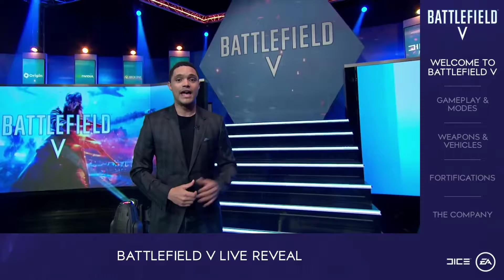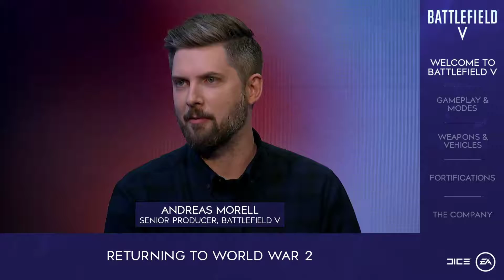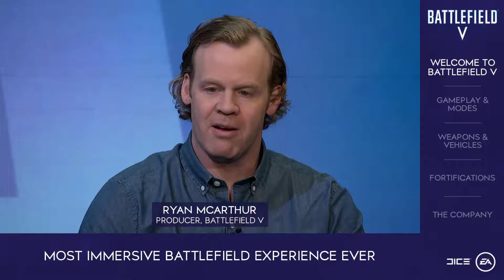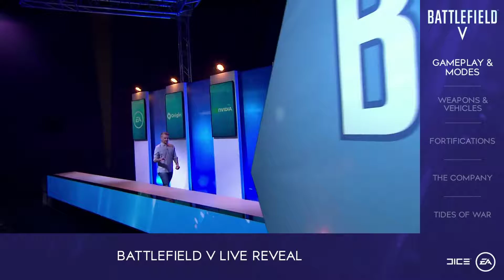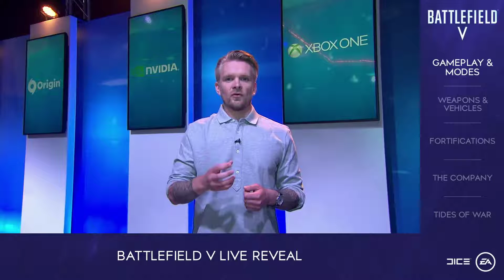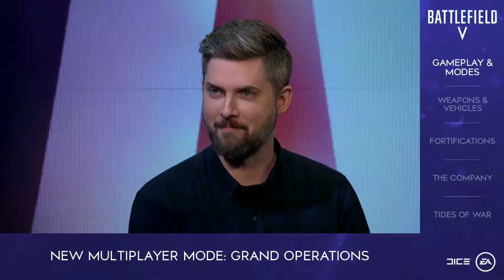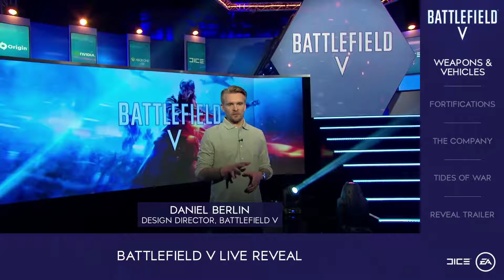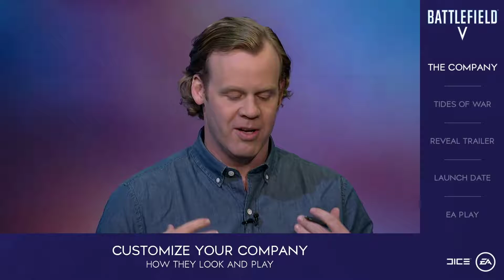BATTLEFIELD V live full reveal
Full reveal for the next battlefield game. New game, lots of new features